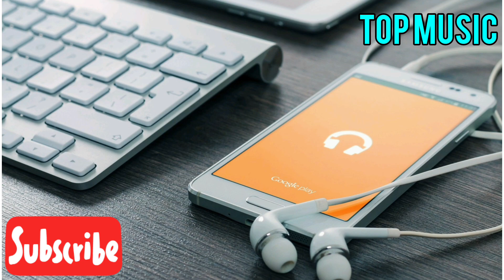mega hits 2021 ☆ the best of vocal deep house music mix 2021 ☆ summer music mix 2021